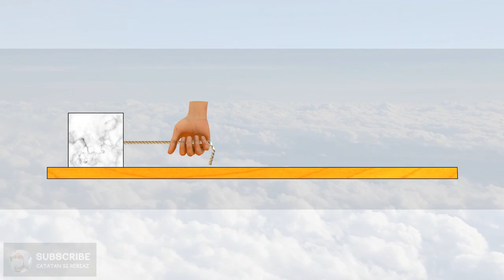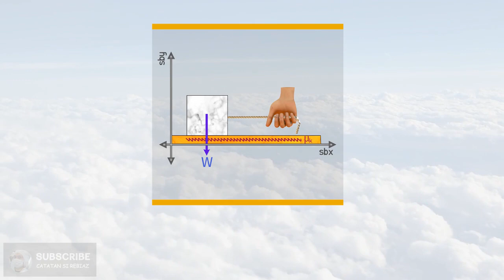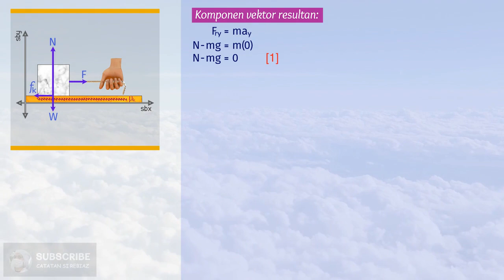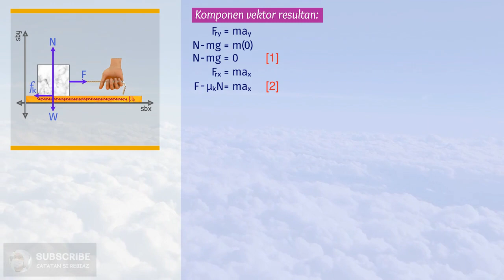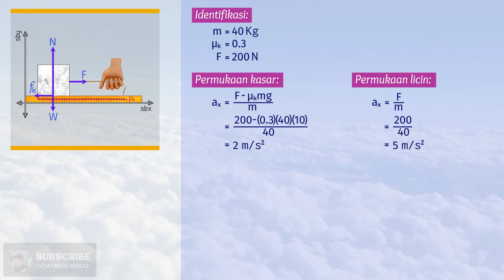Animasi Hukum Newton - Balok Pada Bidang Datar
Sebuah balok 40 Kg terbuat dari beton ditarik secara horizontal melalui tali dengan gaya 200 N. Balok bergerak dipercepat ke kanan.
Pertanyaannya adalah, berapakah percepatan dari balok,
a. Pada permukaan kasar (Koefisien gesek kinetis 0.3)
b. pada permukaan licin